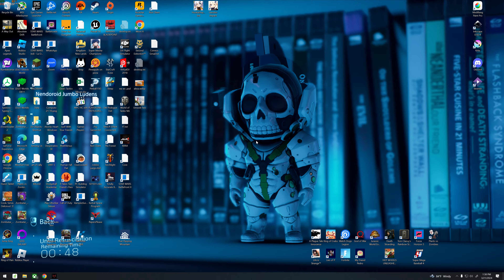Watch Dogs Legion - Gameplay PC 98 (Resistance Mode) - Side Mission Re-Sync Assassin Contracts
Resistance Mode - Hard Difficulty
Permadeath: On

"Resistance Mode is a challenging experience that puts DedSec on the backfoot. London is more dangerous than ever and Albion is out for blood.

Combat, stealth, melee, and pursuits are dramatically more difficult, fast travel is limited, and permadeath is ON. Great for players looking for a more immersive and hardcore experience.
Once Resistance Mode is selected, the game mode cannot be changed."